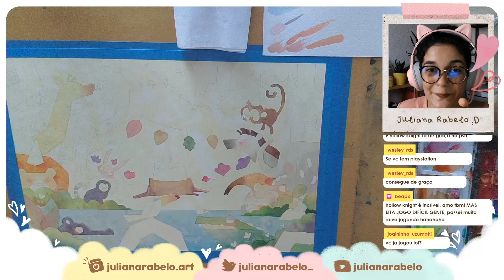🔴 LIVE: aquarelando uma festa na floresta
primeiras camadas dessa ilustraçãozona! me segue lá na twitch :D

❥ MATERIAIS UTILIZADOS
‣ Papel Arches hot pressed 300g/m²
‣ Aquarelas: Schmincke, Van Gogh Lukas, Pestilento
‣ Pincel trincha
‣ Pincel grande
‣ Pincel fininho
‣ Fita crepe azul

ao comprar por qualquer um desses links, eu recebo uma pequena comissão sem nenhum custo extra pra você :)

❥ INCREVA-SE NO MEU MAILING
& receba novidades sobre cursos e outras coisinhas em primeira mão ;)